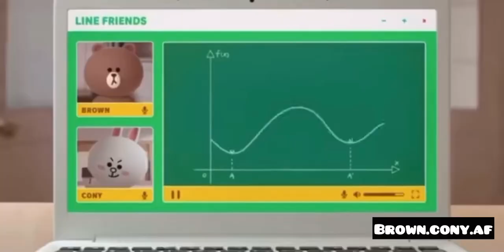Brown the teacher